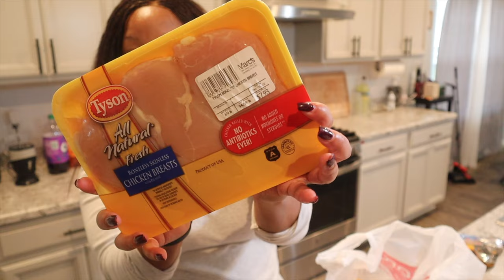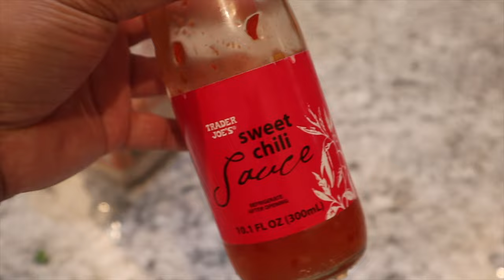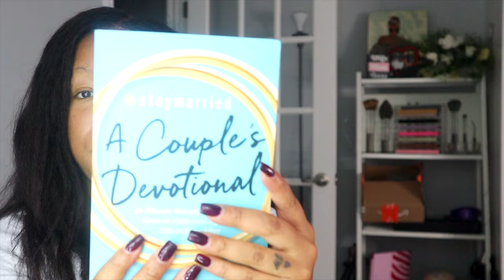Employees Hate HR, Workout With Me, New Vlog Camera | VLOGMAS DAY 8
**Products Mentioned//
Canon ZV-1F
Extra Batteries
Memory Card
Camera Microphone
Canon T8i
Canon M50
Canon 24mm Lens
Coldest Water Bottle: SHOP THE COLDEST 25 Days of The Coldest Christmas.
Couple's Devotional

00:00 - 2:35  - Intro
2:36 - 8:07  - Work Vent Session + What I Do
8:08 - 10:45 - Grocery Haul/Lunch
10:46 - 21:12-  Camera Unboxing
21:13 - 23:02 - Second Workout